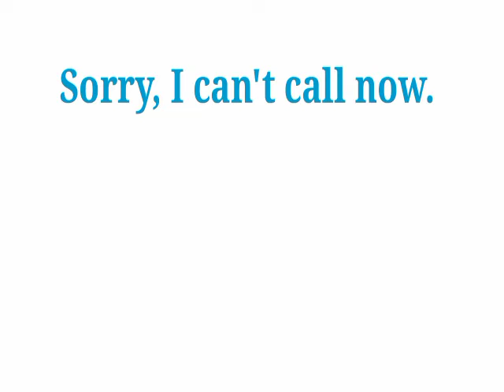Sorry, I can't call you now का मतलब | sorry i can't call you now ka matlab kya hota hai